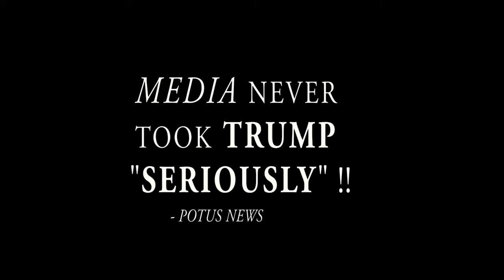CLINTON TRIED TO BRIBE HAITIAN PRESIDENT OF SENATE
TRUMP is NOT a racist. If he was, he would not be in this meeting.

The Clinton Foundation defrauded the people of Haiti.

4 hours with Bill Richardson to tell Bill Clinton not to invade Haiti. A week later the embassy called him and told him that Bill Clinton has a messenger for him. He came and told him to sign with Bill Clinton, join his movement and Clinton will make him the richest man in Haiti. He told him he is a principled man and he will not sell out.

He just challenged Trump to ask Hillary Clinton to publish the audit of all the money they have stolen from Haiti in 2010.